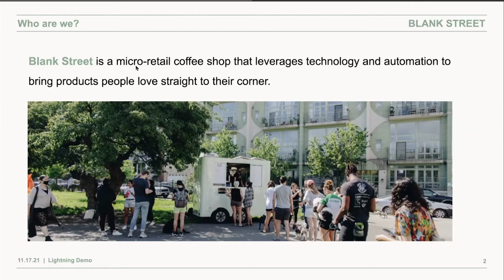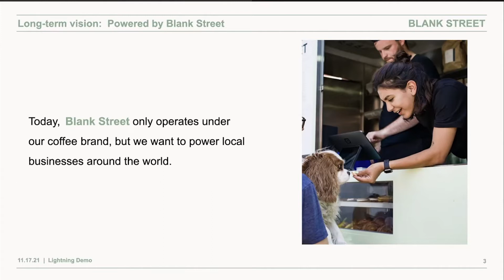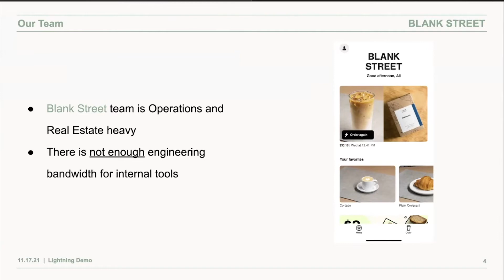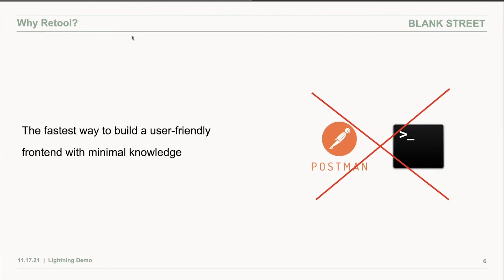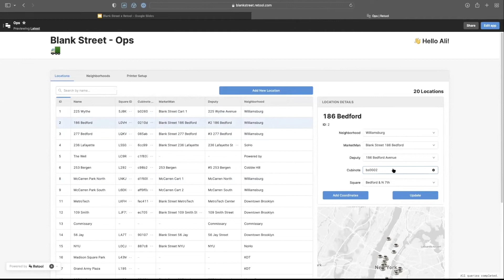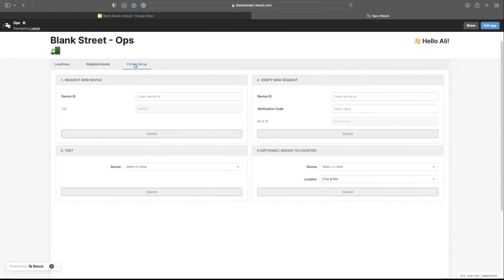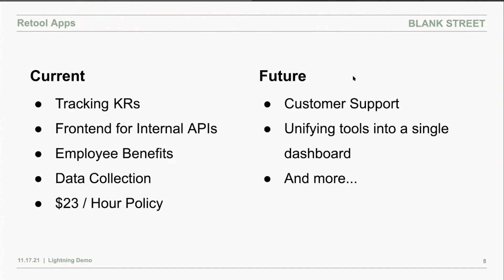Blank Street Coffee Lightning Demo: Using Retool to launch in new markets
Learn how Blank Street Coffee leveraged Retool to launch new product lines, and expand into new markets.